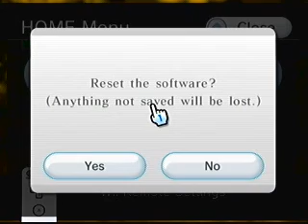OoT Playthrough Part 9